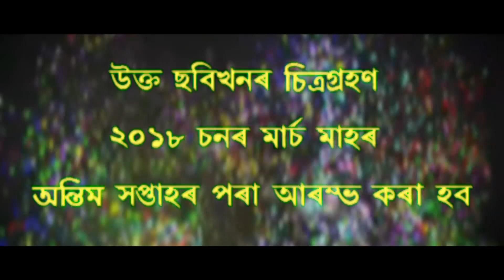BÉRNÉ || PART 2 || New Mising Movie || 2020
J.K. Production Presents…

A Film by JADAV KUMBANG

BÉRNÉ (A Tragic Story of Co-Wife)

Directed by: JADAV JONAI
Story & Concept: JADAV JONAI
Cast: BITUPON PEGU, PRIYANKA DOLEY & RISHIKA KUMBANG
Action Direction: BINUD KUMBANG
Script: PRADIP KUMBANG & JADAV JONAI
Edited by: INDRAJIT KUMAR SAGAR, (IMS Audiovisual Media at Guwahati)
Playback Singer: JEMES DOLEY, NITUMONI KAYUM, ANUP PASAR, RISHIKA KUMBANG & PALLABI DANG
Background Voice: INDRAJIT KUMAR SAGAR & JAHNABI DAS
Cinematography: AJA TARAK
GFX: PRANJEET DOLEY